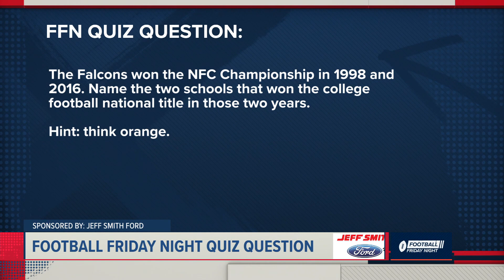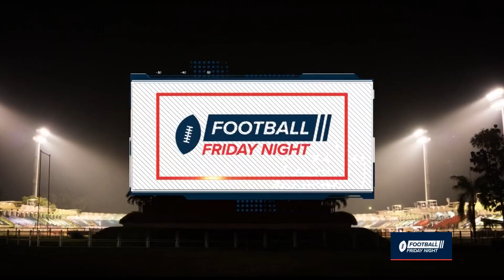Georgia high school football scoreboard show for September 16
The high school football season in Central Georgia is in full swing as we wrap up week 4.

There were plenty of upsets, close calls and blowout wins to go around on Friday night, including two of the top teams in the area squaring off.